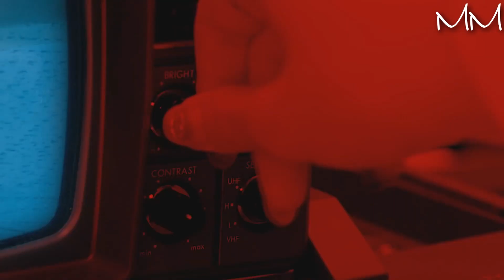STAYC & TWICE - SO BAD / I CAN'T STOP ME (Mashup)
I'M SO BAD contains:
STAYC - SO BAD (Instrumental & Acapella)
TWICE - I CAN'T STOP ME (Official Instrumental & Acapella)